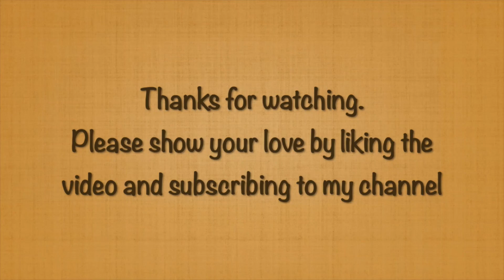Monstera | Easy Oil Pastel Step by Step Guide | Plant and Leaf Painting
Easy Oil Pastel step by step guide for Kids and Adults.
I tried to keep thing painting simple and easy.